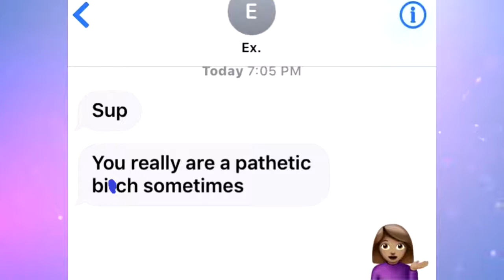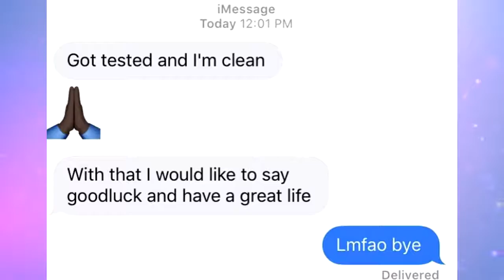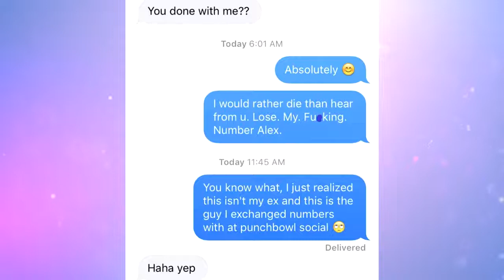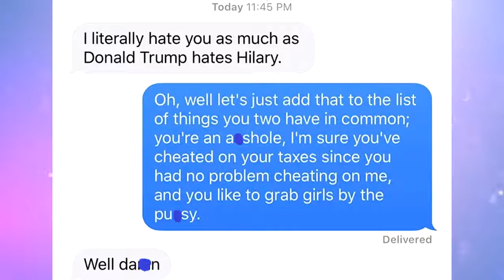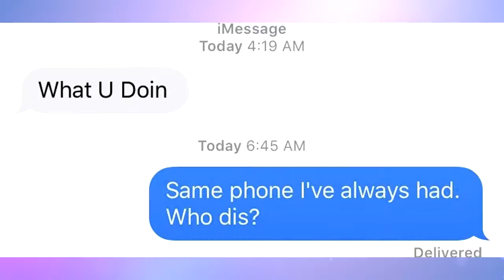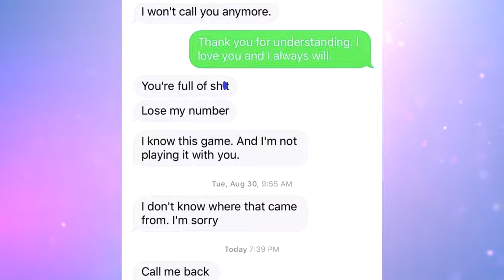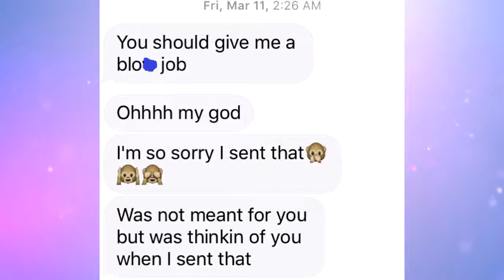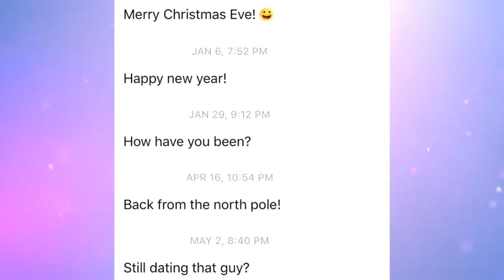[Try Not To Laugh] FUNNIEST Teen Couple Texts EVER!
Most Hilarious Teen Couple Texts #3